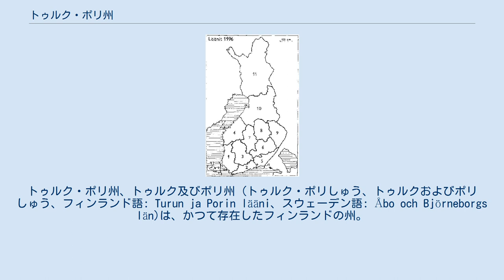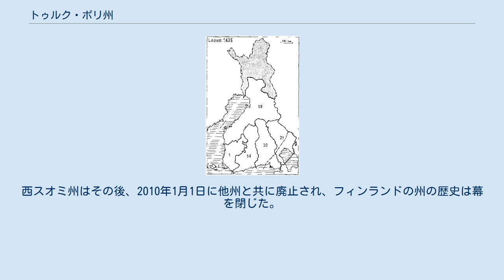トゥルク・ポリ州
トゥルク・ポリ州、トゥルク及びポリ州 (トゥルク・ポリしゅう、トゥルクおよびポリしゅう、フィンランド語: Turun ja Porin lääni、スウェーデン語: Åbo och Björneborgs län)は、かつて存在したフィンランドの州。
1634年から1997年まで存在した。
フィンランドの最初期の州であり、州域は変遷しつつも存続し、20世紀末まで約360年もの間存続した。
フィンランドの州の中で最も長い間存在した州であった。
スウェーデン統治時代は、スウェーデン語でオーボ・ビョルネボリ県、オーボ及びビョルネボリ県という名前だった。
 1634年にスウェーデン統治下のフィンランドで成立した。
州名は、州内の都市、トゥルク (フィンランド語: Turku、スウェーデン語名:オーボ (Åbo))とポリ (フィンランド語: Pori、スウェーデン語名:ビョルネボリ (Björneborg))にちなむ。
 オーランド諸島もこの州 (県)に含まれていたが、1918年に別州として分離し、1922年にオーランド自治州が確立した。
 1994年に、州下に南西スオミ県とサタクンタ県が設立された。
 1997年9月1日、州の大規模再編に伴って、ヴァーサ州、中央スオミ州、ハメ州北部と合併して消滅。
合併後は、西スオミ州となった。
西スオミ州はその後、2010年1月1日に他州と共に廃止され、フィンランドの州の歴史は幕を閉じた。